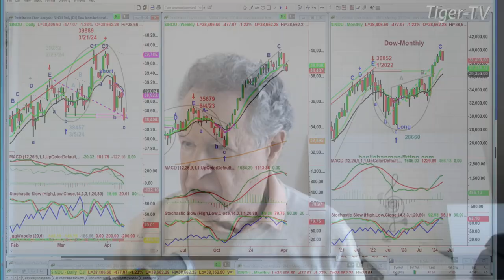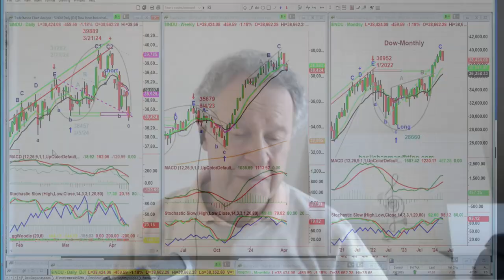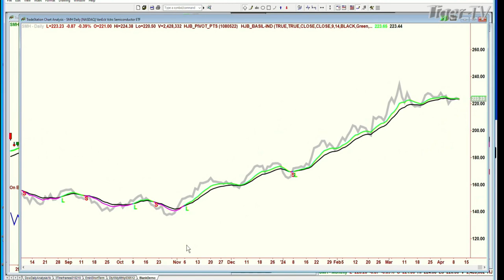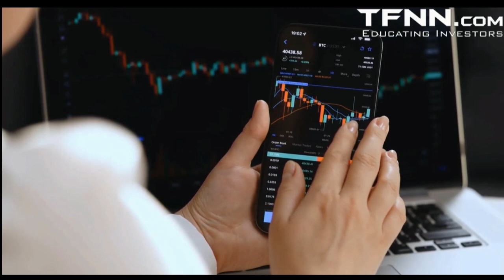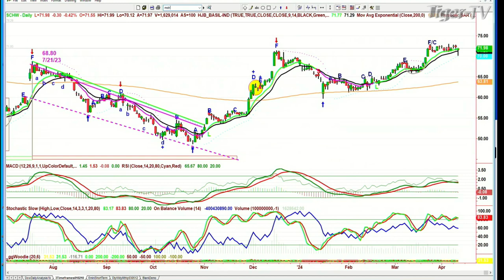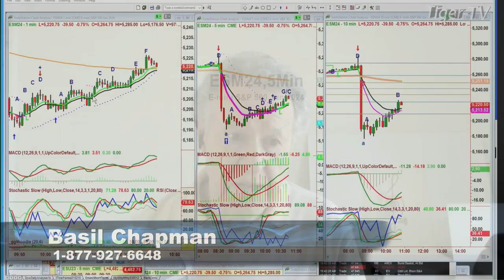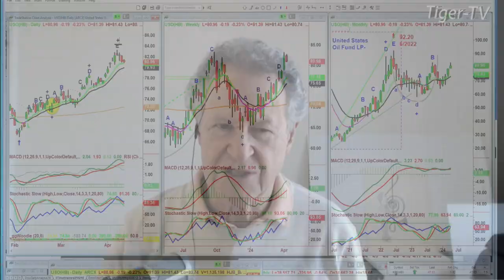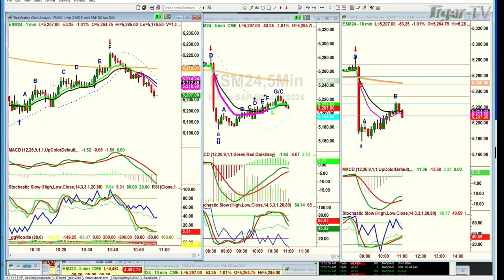April 10th Tiger Technicians Hour on TFNN - 2024